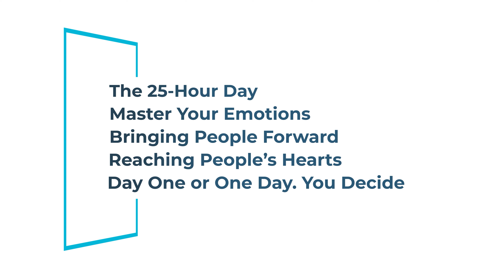9 Legendary Lessons of Leadership | Official Trailer | IPDC Online Courses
Everyone is a leader. But why do all fall into different categories of mediocre, extraordinary and legend? This leadership course will equip students, professionals and aspiring leaders with an understanding of how an individual can develop the skills required to become an effective leader in an organization, community, society and even in a family!

Course at a glance:
Engaging lecture videos
Expert sessions by IIM professors
Discussions with distinguished leaders
Self-reflection activities

What is IPDC?
The Integrated Personality Development Course (IPDC) is a volunteer-driven initiative that has been created to provide the youth of India with a holistic value-based education. IPDC is initiated by BAPS, a global socio-spiritual organization. It has assisted 200+ colleges in providing more holistic education to more than 40,000 students.

IPDC Online course
IPDC online course provides a holistic approach by effectively imparting values, strengthening character, developing soft skills, and nourishing constructive habits as an engaging style to ensure long term personal, academic, and professional growth.
In an online course, students will be provided with exclusive lecture content, supplemented with insightful resources and guidance from experts. Each week, students will be allowed to progressively reflect and imbibe what they have learnt.

IPDC University course
A University course takes the form of a two-semester, credit-based course that can be integrated into the current syllabus of any university or similar educational institute. The course focuses on personal and character development at the core of student education and it enables youth to become self-aware, sincere, and successful - as an ambitious student, reliable employee, caring family member, and considerate citizen.

This video and its content are copyright of BAPS Swaminarayan Sanstha. Any redistribution or reproduction of part or all of the contents in any form is strictly prohibited. You may not, except with our express written permission, distribute or commercially exploit the content. Nor may you transmit it or store it on any website or any form of electronic retrieval system.